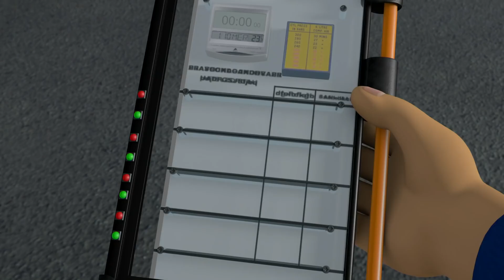NY Brannmann Sam Norsk tale 2018 🌟Kjæledyr 🚒1 time kompilering 🔥Tegnefilm